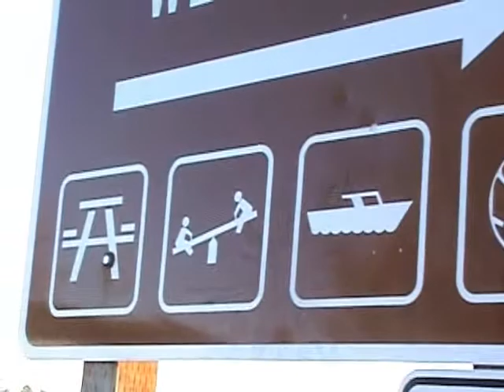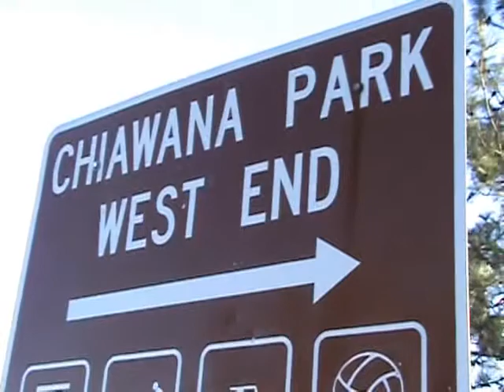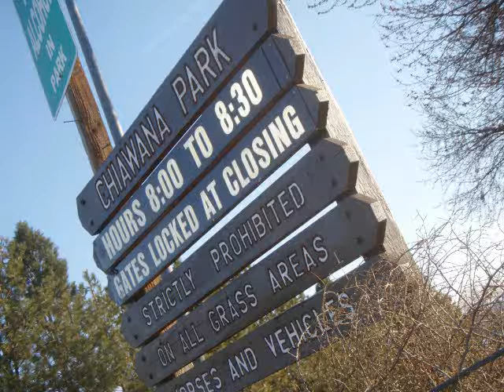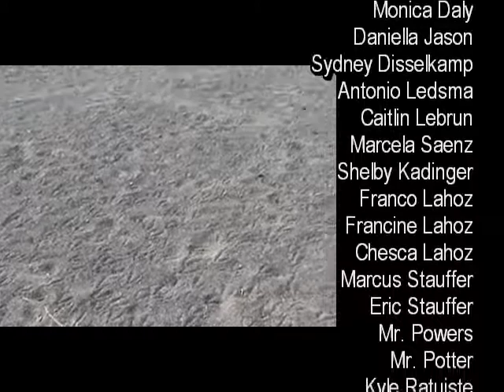Chiawana Park Documentary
A documentary done for a school project. I was assigned to find a city problem, address the problem and present it in front of the class. This documentary is my presentation.

Chiawana Park opened in 1968 and consists of 127 acres, but only 25 of those is actually developed.